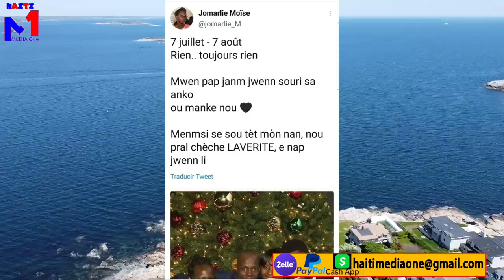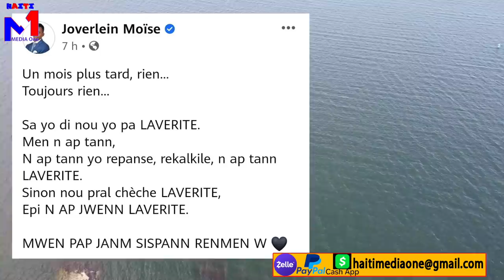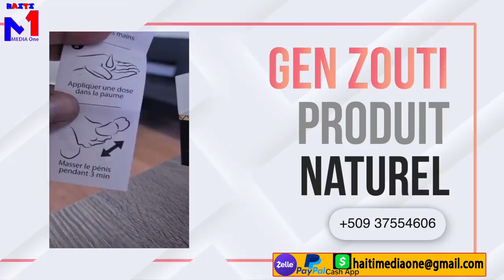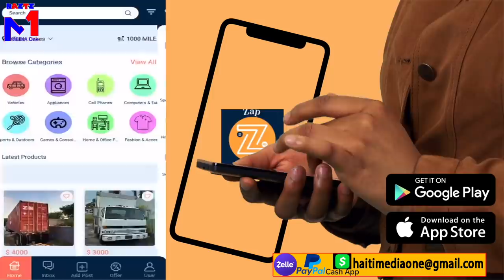Jomarlie Pitit Fi Jovenel Lage bonm Nan 1 Mwa Aprè Lanmò Prezidan, 4 Polisye Ki Trayi'l, Men Detay